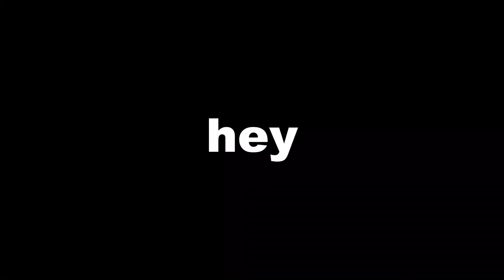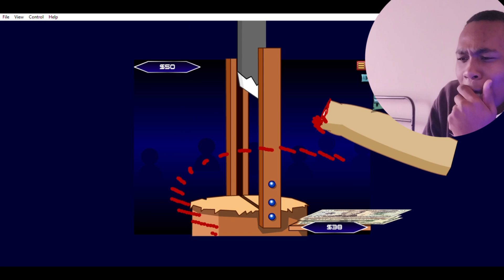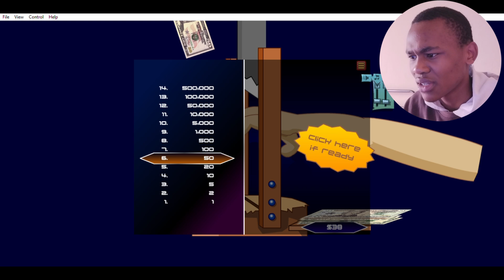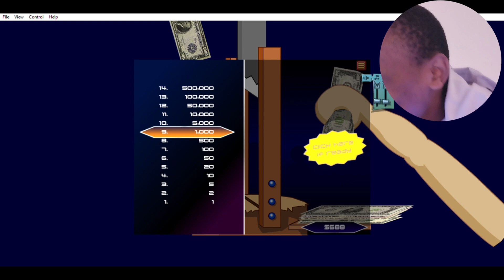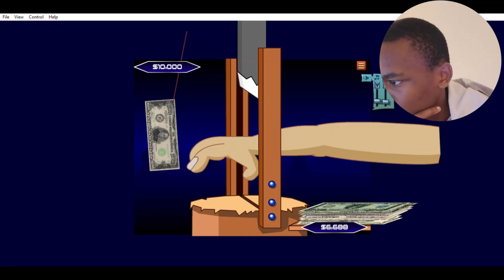I LOST MY ARM FOR $30😭😭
thanks, love y'all❤❤